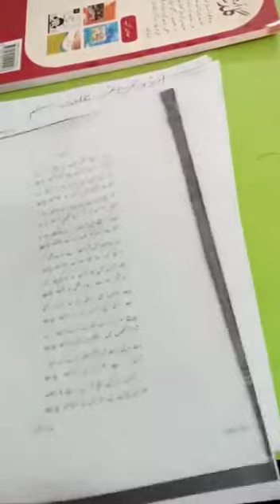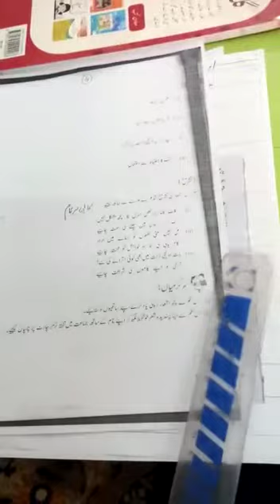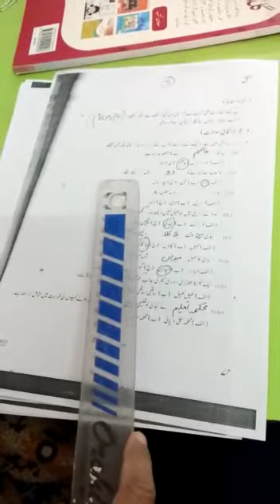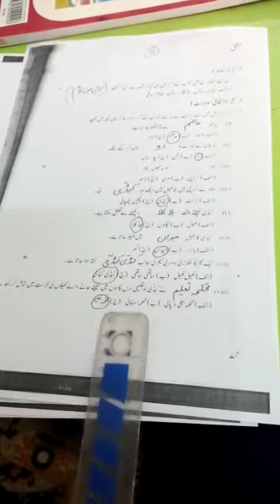Grade 6 Urdu Bacchon ko dey hoi Nasihatein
Grade 6   Urdu Week 11   Bacchon ko dey hoi Nasihatein
Exploreville Schools